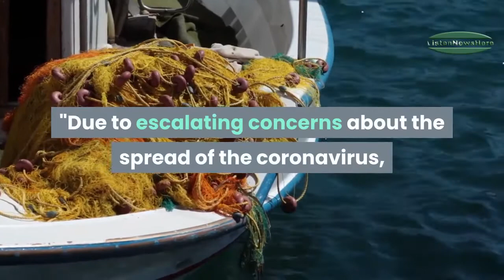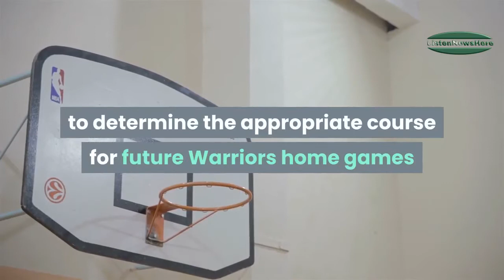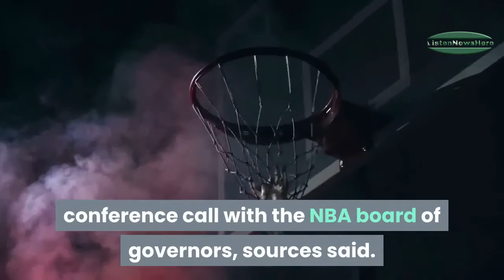Warriors to play Nets without fans in arena following San Francisco order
The Golden State Warriors will play Thursday's game against the Brooklyn Nets with no fans inside the Chase Center, the team announced Wednesday.

May You Like.  (Paid Content.)

Here’s what we know about Tom Brady and Gisele Bündchen’s moving saga

A few weeks shy of the Patriots’ 2019 season, Tom Brady was apparently readying for new digs.

The opulent Brookline mansion he built with Gisele Bündchen in 2015 hit the market last August with an asking price of $39.5 million.

One thing each AFC team needs to do to dethrone the Chiefs as conference champions

The Kansas City Chiefs are not only the kings of the AFC, but are now the reigning Super Bowl LIV champions after taking down the San Francisco 49ers down in Miami. For the rest of the spring and summer, Patrick Mahomes and his teammates can flex their championship muscles, while the rest of the conference will begin scheming a way to leap over them in 2020.

Jon Jones, Dominick Reyes make weight for UFC 247

Jones, the longtime UFC light heavyweight champion, weighed in at 204 pounds Friday morning for his title defense against Dominick Reyes, which is scheduled for Saturday night at Toyota Center. Reyes weighed in at 205, the light heavyweight limit for title fights.

Knicks’ Karl-Anthony Towns dream dented hard by D’Angelo Russell trade

Leon Rose hasn’t even officially become the Knicks president yet, and already the CAA super-agent’s job just became a little harder.

AP Poll: Baylor, Gonzaga and Kansas remain top three

Baylor has strengthened its hold on No. 1 in the AP Top 25 men’s college basketball poll.